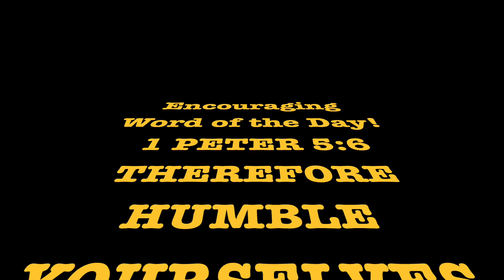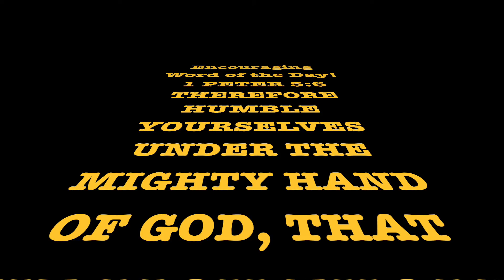Encouraging Word of the Day! 4/15/21 - 2 Peter 2:1-3